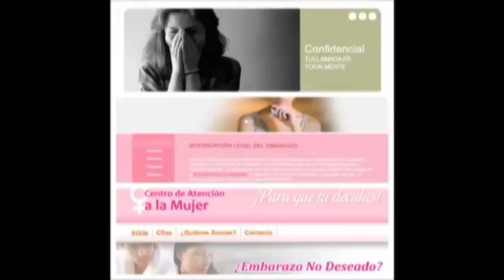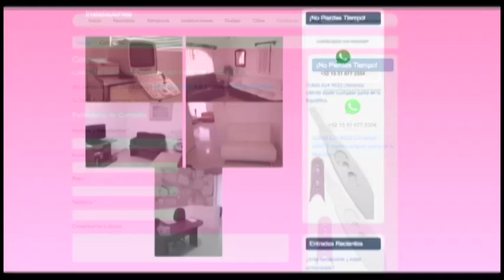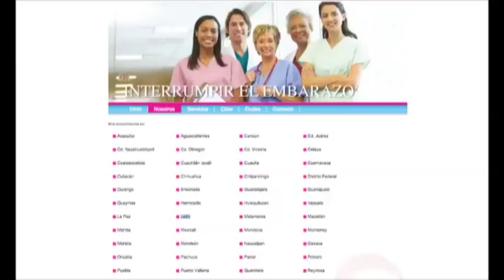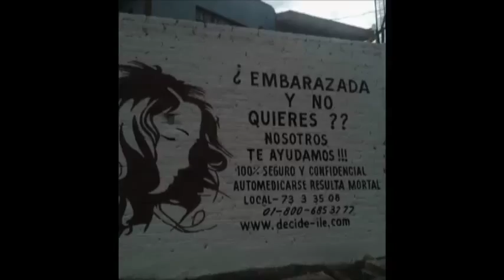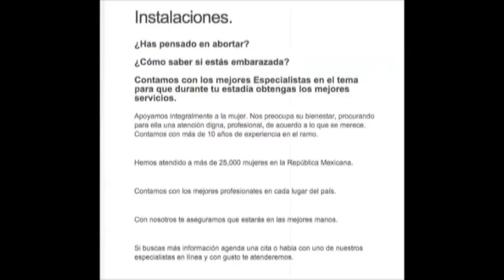Grupos provida engañan a mujeres haciéndoles creer que les ayudarán a interrumpir embarazos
Aparecen bardas y páginas Web que ofrecen "interrupción legal del embarazo", para atraer candidatas; en realidad buscan persuadir de lo contrario, llegando al extremo de hostigar a las mujeres